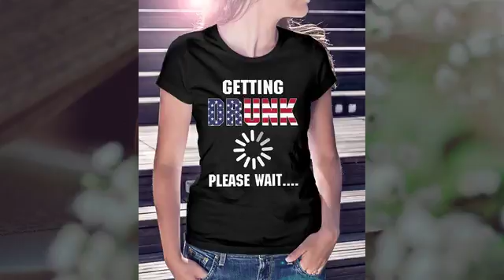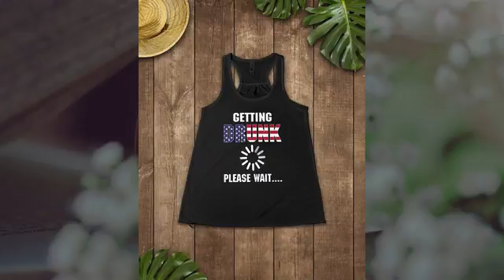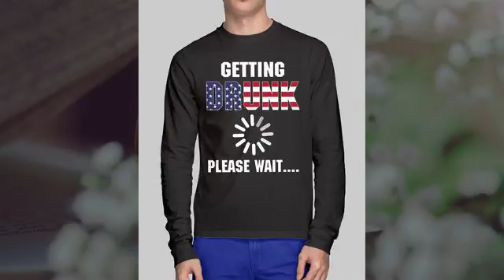American Flag Getting Drunk Please Wait Shirt